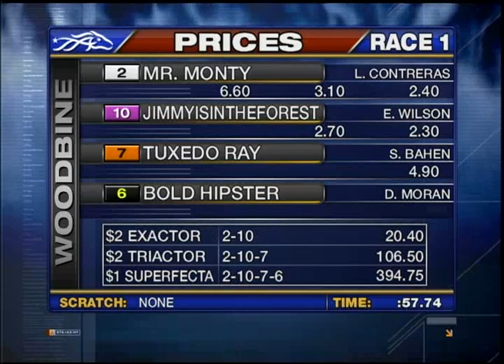Woodbine, Tbred, November 13, Race 1